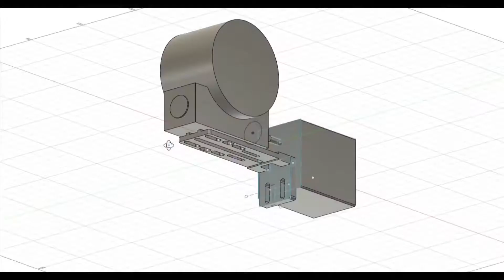Introduction to the company, a bit about pronunciation, and a gentle dig at a friend.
Sidereal Trading is a developer, designer and manufacturer of high-end telescopes. We're based in Melbourne, in South East Australia, under the awesome Southern Hemisphere skies.

We sell and support telescopes, mounts, domes and electronic gear, including dome automation. We also sell a wide range of cameras, focusers, macro gear, and other accessories.

And because we're staffed by astrophotographers, not only do we know something of our trade, we're also obsessive about quality.

But we also care about how you pronounce the company name.